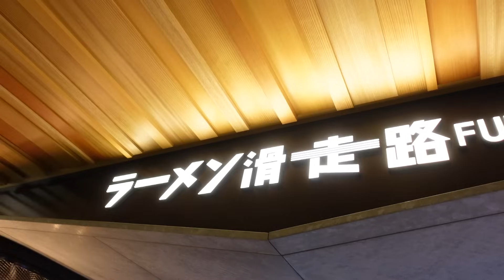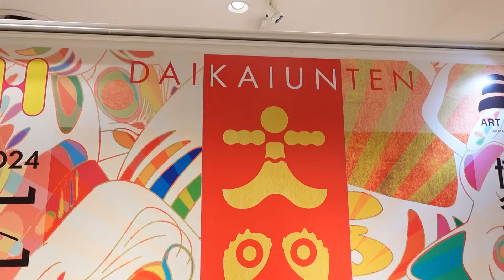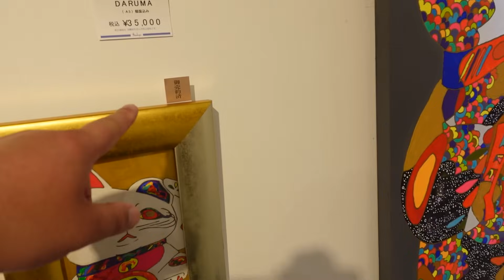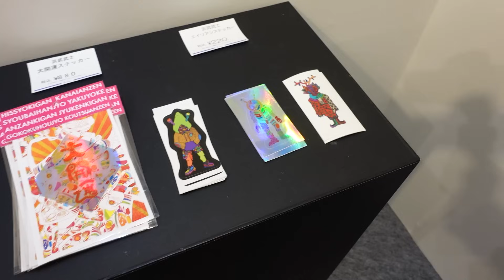一泊二日の福岡旅！画家過ぎるいとこの個展で一日店長してみた！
特に岐阜県内の仕事お待ちしております！

使ってる撮影機材
メインカメラ GH-5
メインレンズ H-E08018
サブカメラ GH-5S
ピント最強レンズ H-X1025
ドリーポッド

よく使うキャンプギア等
ポータブル電源 Anker 757 Portable Power Station
ポータブル冷蔵庫 ハイコーキ25L
ポータブル冷蔵庫 ハイコーキ18L
ポータブル冷蔵庫 マキタ
焚き火テーブル
椅子 DODスゴイッス
包丁 グレステン
ワンバーナー
スキレット
ホットサンドメーカー
３合炊き羽釜
羽釜専用袋
ペグBOX

焚き火台
めちゃもえファイヤー
ビートルくん
ピコグリル398
LOGOS ピラミッド